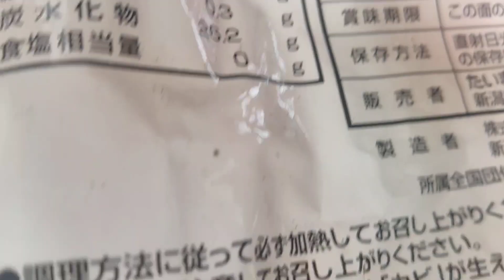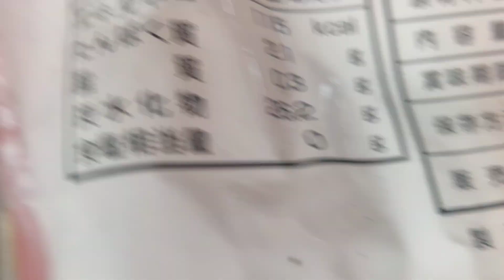2024/03/14(木)朝活七輪でお餅を焼いて食べつつ食後にネスカフェゴールドブレンドを飲む人